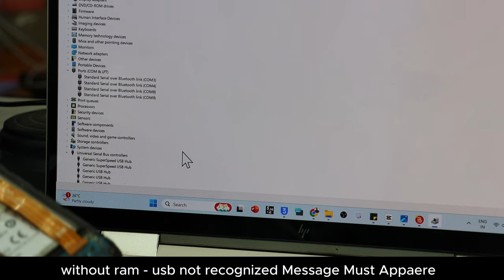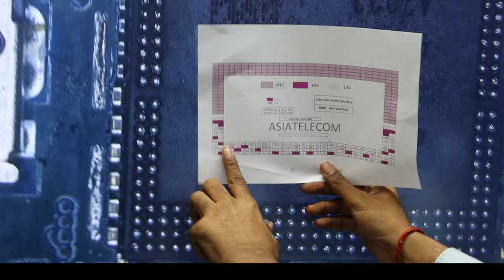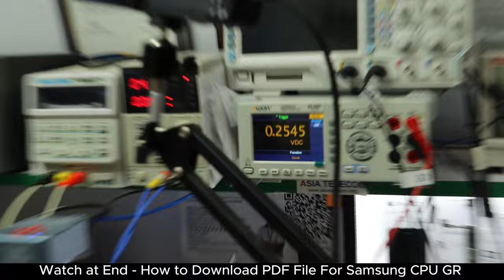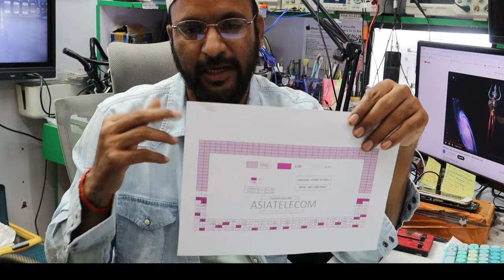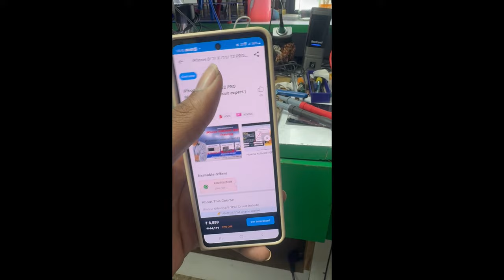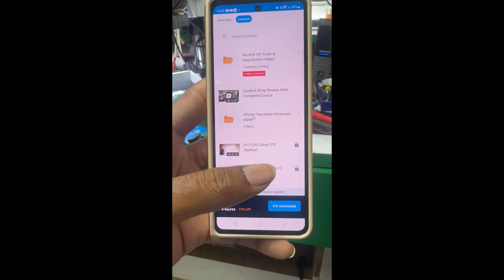Samsung Exynos CPU 9610 GR -अब CPU लगाने की बाद High boot मत जाने दो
Download App - Google Play Store
AsiaTelecom iPhone

✅Join New Batch Call For Joining

✅BUY BOOK
Hardware & Software - single click buy